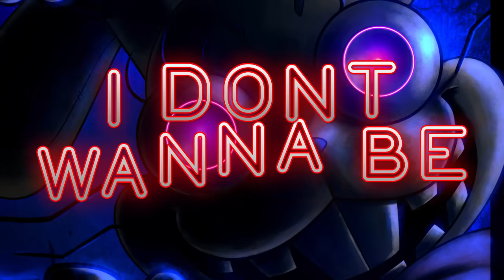FNAF VR Help Wanted GLITCHTRAP SONG "Glitchtrap" | Rockit Gaming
FNAF VR Help Wanted Glitchtrap Song "Glitchtrap | Rockit Gaming. If you enjoyed Dark, and Freaks, you're going to love our FNAF VR Help Wanted song about GLITCHTRAP!